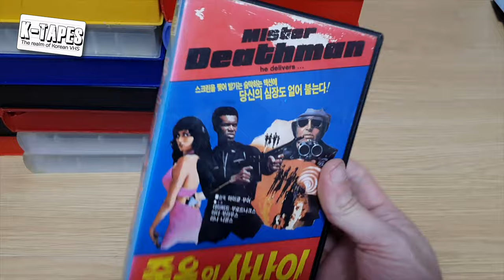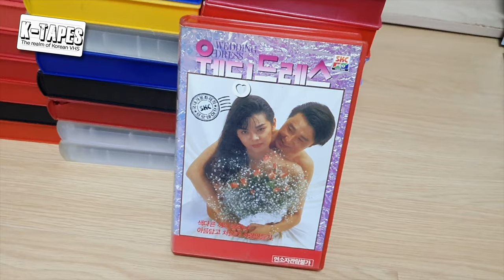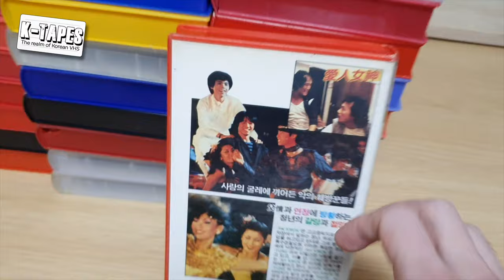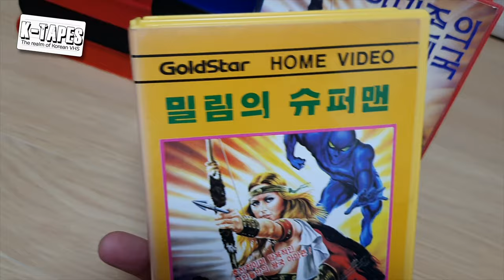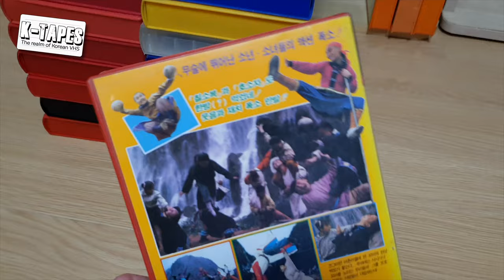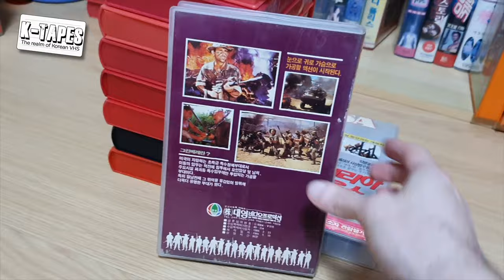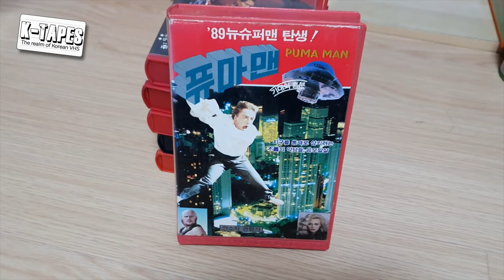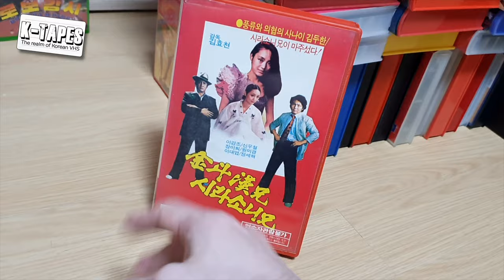What lies underneath the mattress PART 2 / 한국비디오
Haul from my latest VHS hunt, most films were found under a mattress in a rural video store. Many surprises!